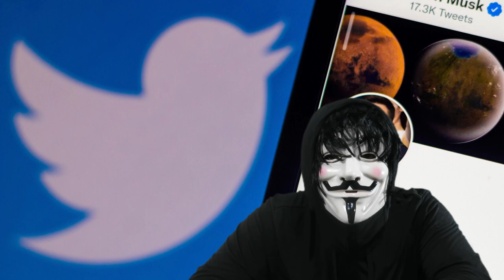ALERTA NOTICIAS DE ESTADOS UNIDOS URGENTE LUNES 20 DE FEBRERO DEL 2023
La vicepresidenta de Estados Unidos, Kamala Harris, regresó a Washington en un avión de apoyo debido a problemas técnicos con el Air Force Two que la transportaba desde Múnich, Alemania. La Casa Blanca ofreció pocos detalles sobre la causa del cambio de último minuto. Antes de partir, Harris aprovechó para llevar a cabo una serie de breves encuentros con altos funcionarios de la región, entre ellos el primer ministro británico, Rishi Sunak, su homólogo sueco, Ulf Kristersson, y la primera ministra finlandesa, Sanna Marin. En cuanto a temas políticos en Estados Unidos, Joe Biden es actualmente el presidente y líder del gobierno, mientras que el Congreso y el Senado son parte del gobierno estadounidense. Los dos principales partidos políticos son los Demócratas y los Republicanos, y hay también otros como el Partido Libertario. Los temas de actualidad en los Estados Unidos incluyen la inmigración, el cambio climático, los derechos civiles y la economía. Además, se han realizado elecciones presidenciales en el país, con debates presidenciales y resultados de elecciones siendo cubiertos por medios de noticias como CNN, Telemundo y otros canales de noticias en vivo.👉👉Suscribete a nuestro Canal